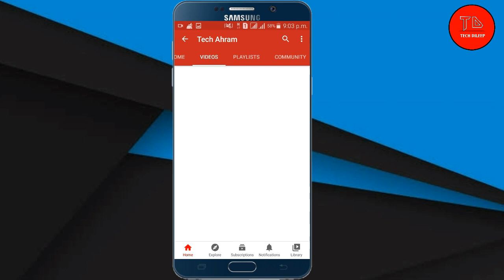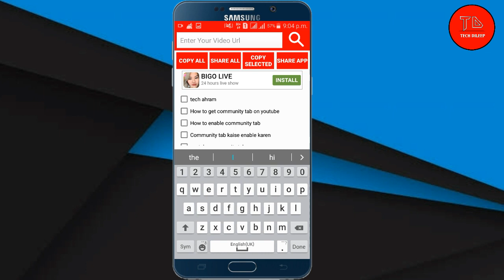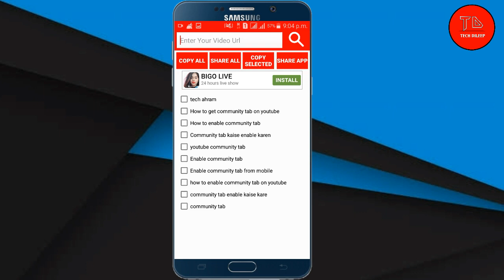How To Find Viral Tags For Youtube Videos || Find Any Youtube Video Tag Hindi Urdu 2023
Hello Dosto Aj ki is video mai Main ap logo ko Bataonga k ap Kisi Tag video sy kesy nikal sakty hain. Viral tags nikalana bohat he aasan hai video end tak dekhen